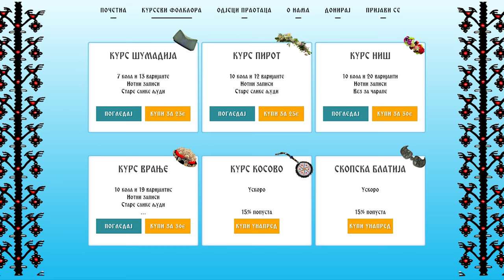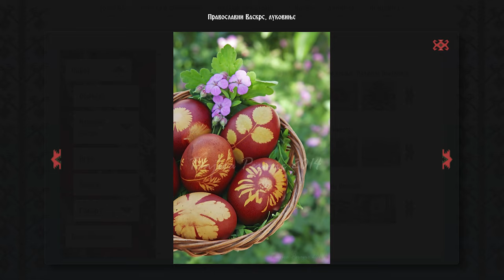''NAUČI KOLO'' - ONLINE